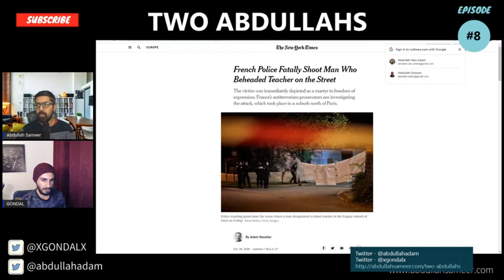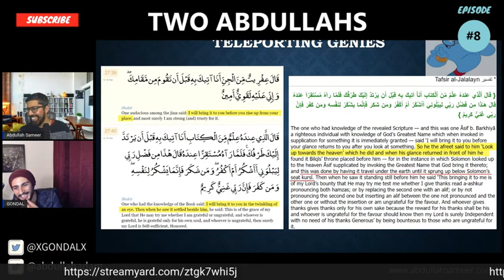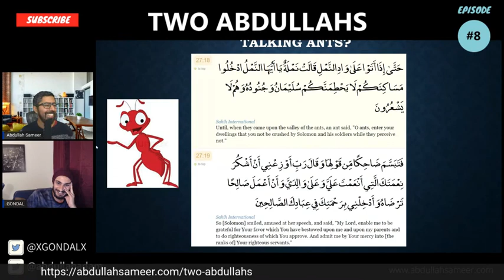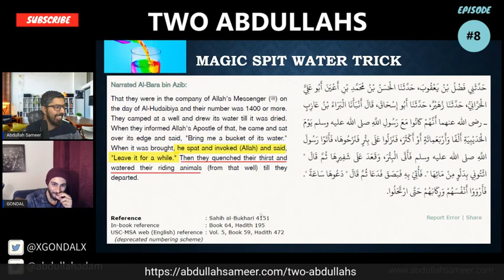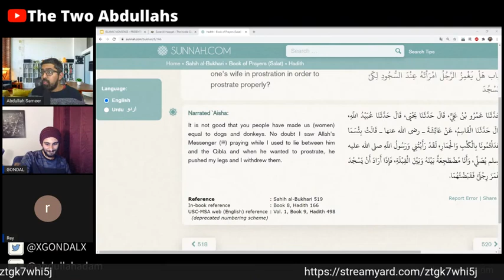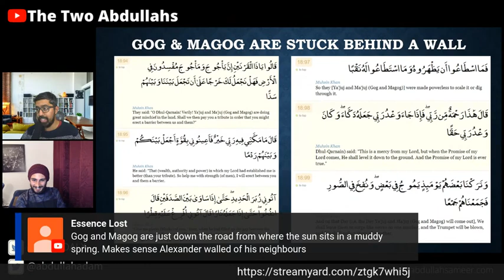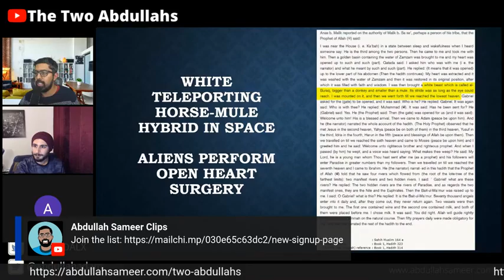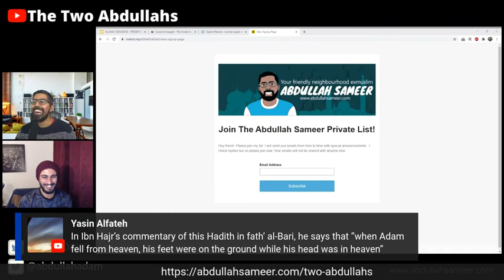The Circus of Islam Two Abdullahs Call In Show